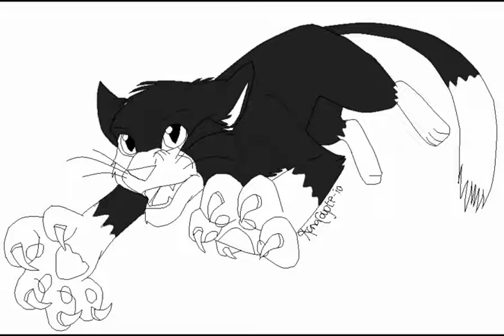Happy Father's Day Dad